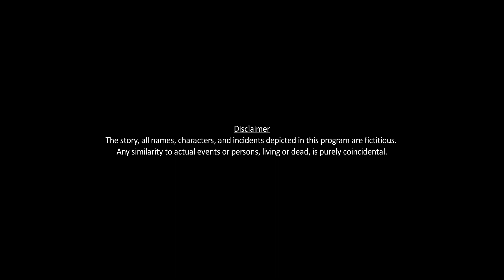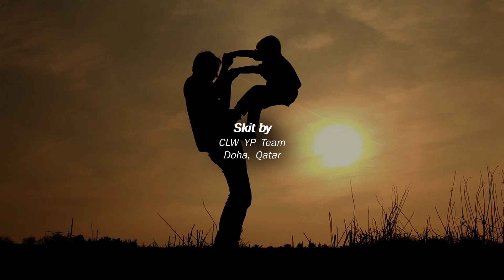Malayalam Skit | മൺമറഞ്ഞ സ്നേഹം | Annual Day 2023 - Church of Living Water Doha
Malayalam Skit | മൺമറഞ്ഞ സ്നേഹം
Story & Direction - Bineesh Puthan
Cast:-
LAL - Binesh Puthan
TOM - Johnson Nilambur
ARAVINDAN - Blesson Nilambur
FATHER - Biju Joy
MOLY - Shiji
BROTHERS - Subash & Jibu A
INTRODUCTION - Sabu Pala
VIDEO PRODUCTION - CLW Media
Annual Day 2023 | Church of Living Water
Doha - Qatar
This video may contain content not authorized for use by its owner.